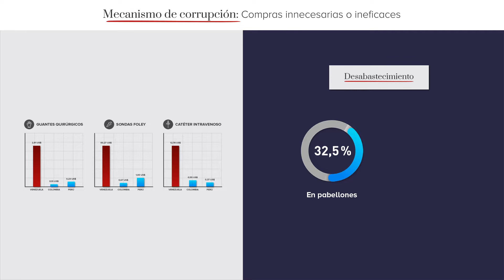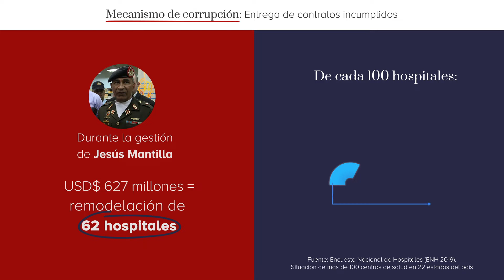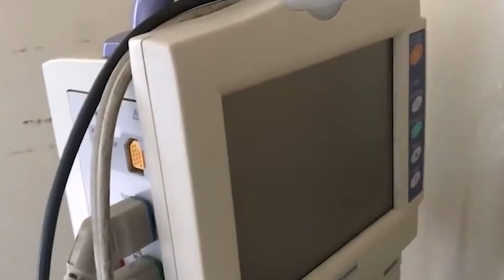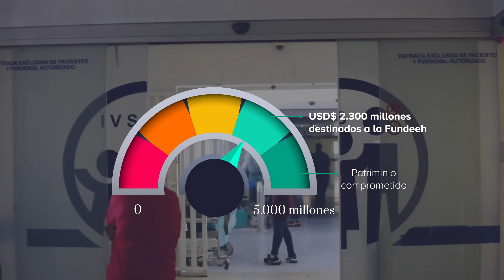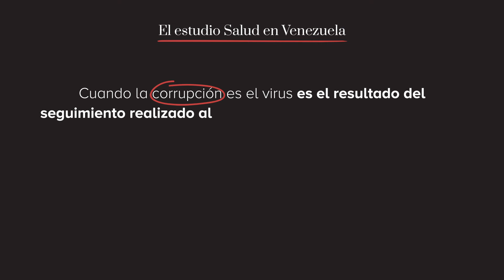Superar la emergencia provocada por la pandemia exige programas transparentes de vacunación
En un escenario de alta demanda de vacunas para frenar la propagación del virus SARS-CoV-2, causante de la enfermedad infecciosa COVID-19, no todas las naciones tienen acceso a los fármacos fabricados por diferentes laboratorios alrededor del mundo.  Pero el caso venezolano sobresale no solo por iniciar de forma tardía los planes de inmunización, sino también por el secretismo gubernamental en torno al proceso de adquisición de las vacunas y a las denuncias de abuso y de privilegios para quienes ostentan el poder, sin haber asegurado la protección a los grupos vulnerables.

Ante la creciente demanda de la sociedad civil y de distintos gremios para que se permita el ingreso de vacunas y se definan los criterios para su aplicación, además de contribuir con el debate sobre el tema, Transparencia Venezuela presenta el informe Venezuela: inmunización política e inestabilidad social. Prioridades en pandemia, en el que se analiza cómo avanza el programa de inoculación, en contraste con las estrategias recomendadas por expertos nacionales e internacionales y con las prioridades establecidas en otros países.

De igual modo, también en el marco del Día Mundial de la Salud, la organización estrena la pieza audiovisual Salud en Venezuela, que retrata el impacto de la corrupción en el sistema sanitario y sus nefastas consecuencias para los ciudadanos que padecen los efectos de la Emergencia Humanitaria Compleja preexistente en el país, exacerbada ahora por la pandemia.